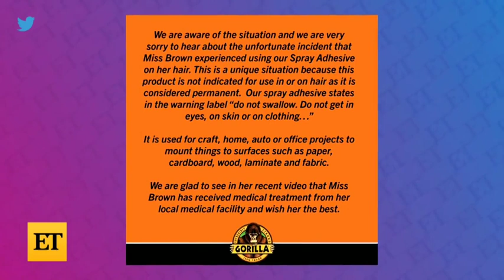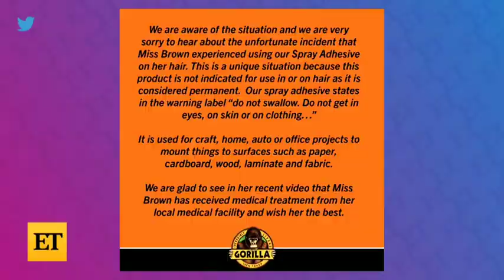Tessica Brown full interview...she is over it...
Tessica brown talk about her incident...